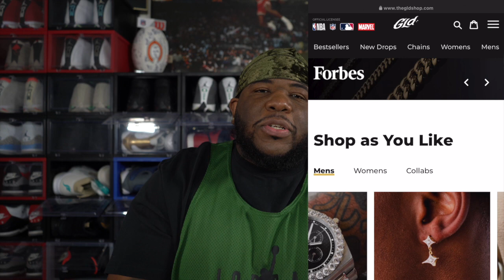ADIDAS SHOWS US SHOES WITHOUT YEEZY BRANDING!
HUSSLE & MOTIVATE